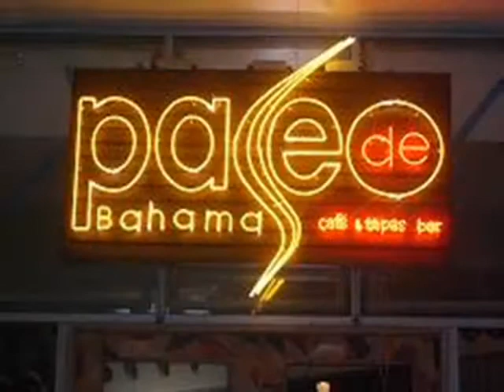Paseo de Bahamas Out of the Box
One of the best bands of Paseo de Bahamas, Out of the Box performing every Friday Night